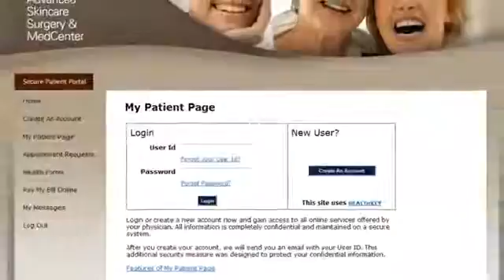EXPERIENCIA UN TOUR DE ADVANCED SKINCARE | Plastic Surgeon | Dermatology